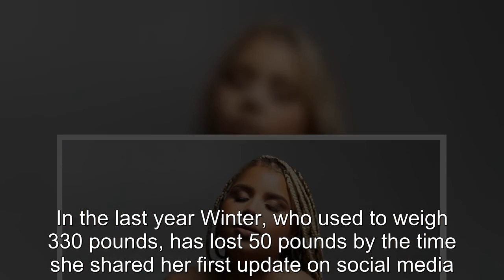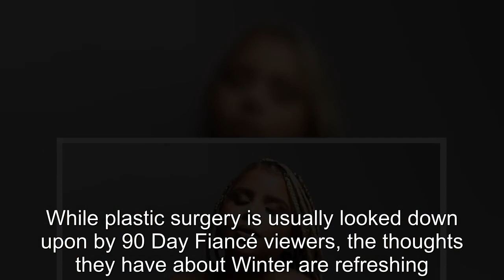90 Day Fiancé: Winter Shows Off Unique Dance Moves After Weight Loss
90 Day Fiancé Winter Shows Off Unique Dance Moves After Weight Loss.
90 Day Fiancé:
90 Day Fiance offers a unique look into the world of international dating and matrimony.